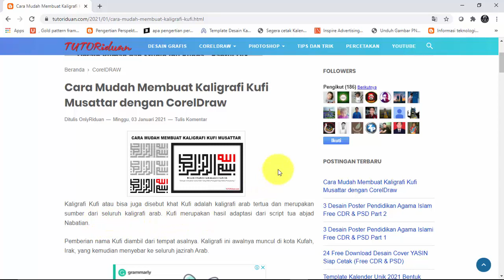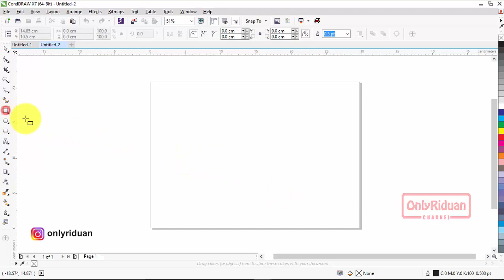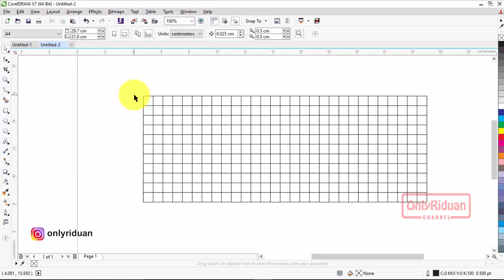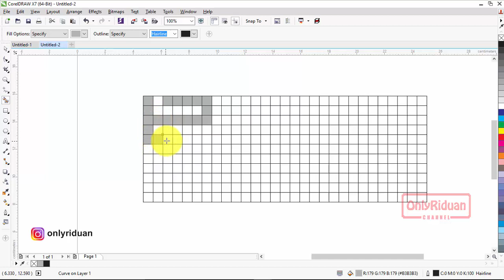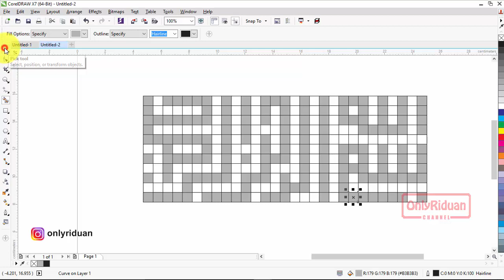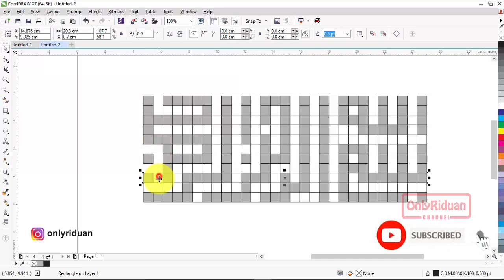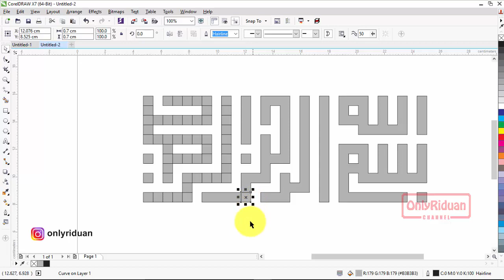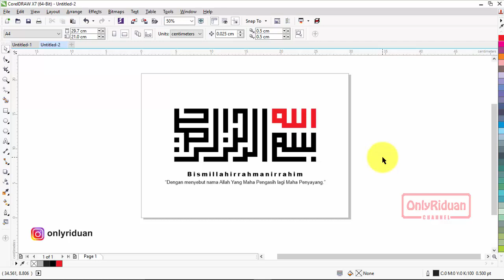Cara Mudah Membuat Kaligrafi Kufi Musattar dengan Coreldraw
Tutorial Cara Mudah dan Cepat Membuat Kaligrafi Kufi Musattar dengan Coreldraw, desain kaligrafi arab, seni menulis kaligrafi.

Kaligrafi Kufi atau bisa juga disebut khat Kufi adalah kaligrafi arab tertua dan merupakan sumber dari seluruh kaligrafi arab.

Kufi Musattar merupakan kaligrafi yang tersusun dari garis lurus yang bertemu dengan garis vertikal. Pertemuan garis tersebut membentuk sudut siku yang tegak lurus tanpa adanya satu putaran atau lengkungan.

Semoga Bermanfaat